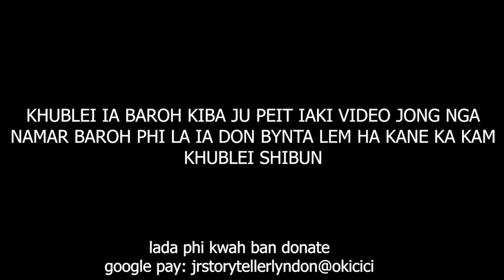une kein u virus ba shyrkhei tam mynta u la bam duh ia bun ngut ki para khasi #241